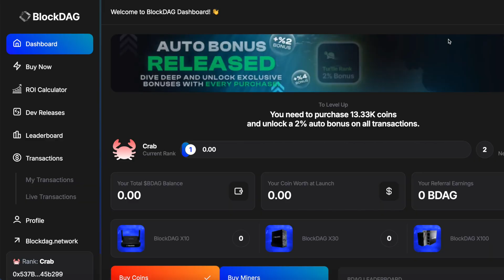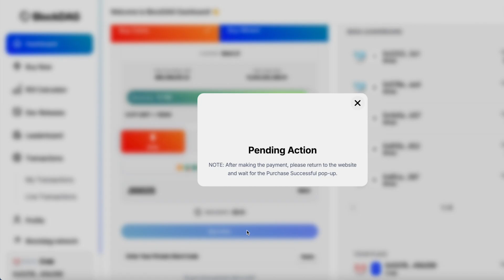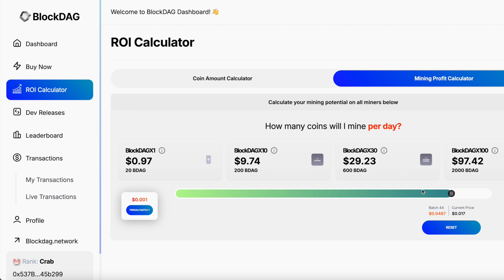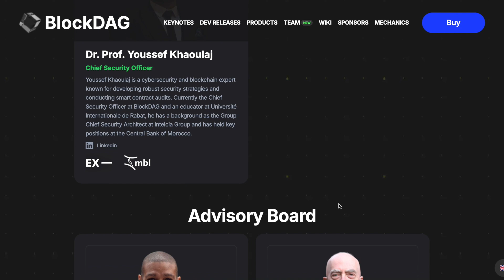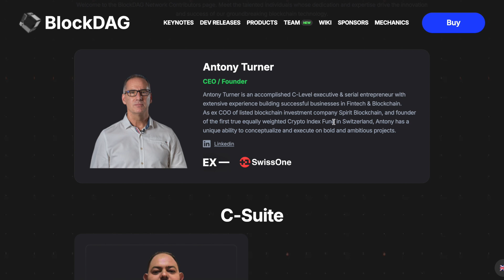NEW PROOF OF WORK LAYER 1 // BLOCKDAG PRESALE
In this video, I go over BlockDAG and its proof of work protocol.

BlockDAG is running a unique ICO and they have every chance to break the record of Ethereum ICO, whose ATH is 15,625X!

Nothing herein shall be construed to be financial, legal, or tax advice. The content of this video is solely the opinions of the speaker who is not a licensed financial advisor or registered investment advisor.

BREAKING DOWN A NEW PROOF OF WORK LAYER 1 // BLOCKDAG PRESALE
tech blockdag Don't miss the grandest ICO in 2024 from BlockDAG c x1000 potentials